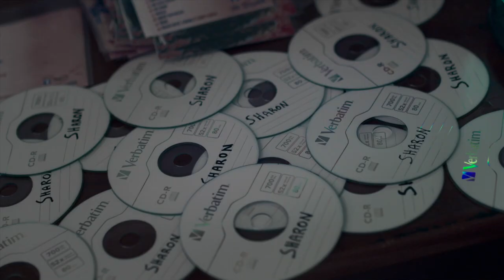IL CRATERE | Trailer | 2018 [HD]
IL CRATERE (2017)
Un film di Silvia Luzi & Luca Bellino
Con Sharon Caroccia e Rosario Caroccia
Una produzione Tfilm e RaiCinema, con il supporto di Mibact, Regione Lazio, Britdoc, Pulse Films, Filtex. World Sales Alpha Violet.

√ 32° Settimana Internazionale della Critica / Venezia74 / In Concorso
√ 30° Tokyo International Film Festival / In Concorso / Premio Speciale della Giuria
√ 23° Geneva International Film Festival / In Concorso
√ 22° Festival International du Cinéma d'Auteur, Rabat / Cinéma du Monde
√ 41° Göteborg International Film Festival / Five Continents
√ 15° Crossing Europe Film Festival Linz / In Concorso / Premio Speciale della Giuria
√ 4° Moviemov Film Festival / Premio della Cinemateca di Manila
√ Open Roads, New Italian Cinema / Film Society Lincoln Center
√ 58° Globo d'Oro / Nomination Miglior Opera Prima
√ Premio Prospettiva / Sharon Caroccia, Miglior Attrice Esordiente 2018
√ 16° Ischia Film Festival / Miglior Film & Miglior Colonna Sonora
√ 22° Bobbio Film Festival / Miglior Regia & Miglior Attrice